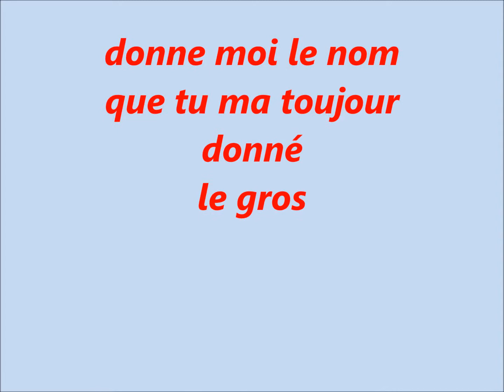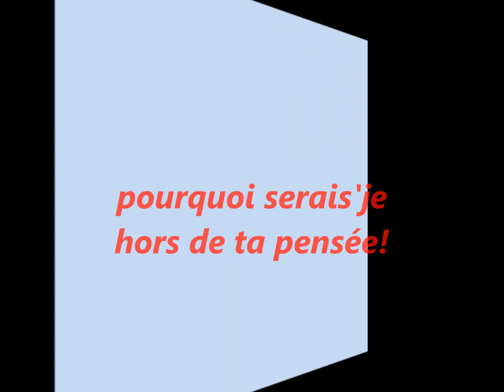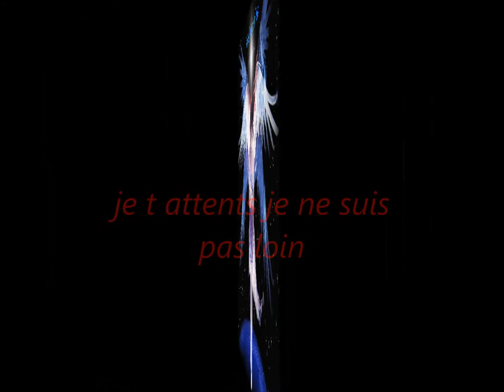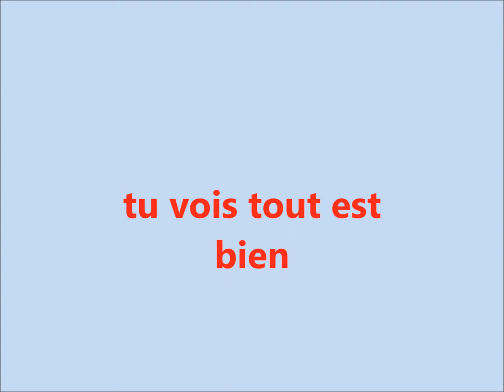My Movie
mon fere